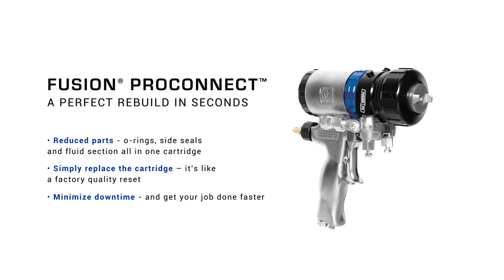Graco Fusion ProConnect foam/polyurea Spray Gun - Instruction Video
The old days of spending time and effort cleaning the fluid section of a spray gun are over! The new Fusion PC (ProConnect) gun features a replacement cartridge head that replaces multiple individual parts with a single component. Simply replacing a cartridge allows for a much faster rebuild, which keeps you spraying and minimizes costly downtime.